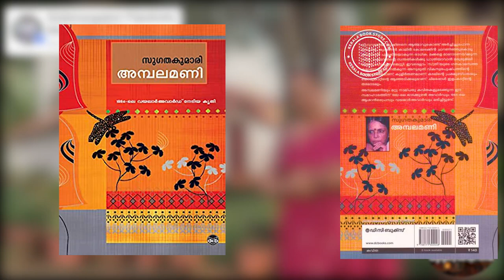അമ്പലമണി | സുഗതകുമാരി | ഡോ.മ്യൂസ് മേരി | Ambalamani | Sugathakumari | Dr.Muse Mary|Episode-13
കെടാമംഗലം പപ്പുക്കുട്ടി മെമ്മോറിയൽ ലൈബ്രറിയുടെ ഔദ്യോഗിക യൂട്യൂബ് ചാനൽ സബ്സ്ക്രൈബ് ചെയ്ത് "ചൊവ്വാതോഷം" എന്ന ആഴ്ചതോറുമുള്ള ഈ പുസ്തക യാത്രയിൽ നിങ്ങളും സന്തോഷപൂർവ്വം പങ്കാളികളാകുക.❤️